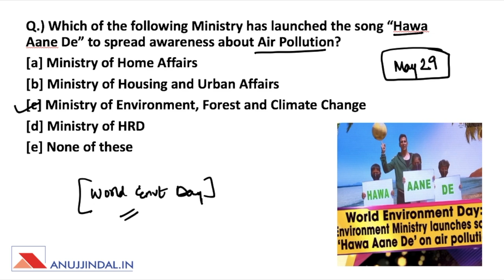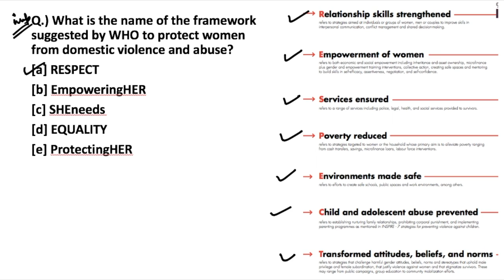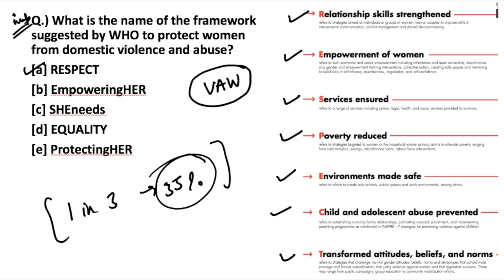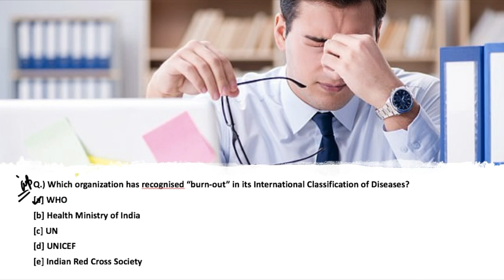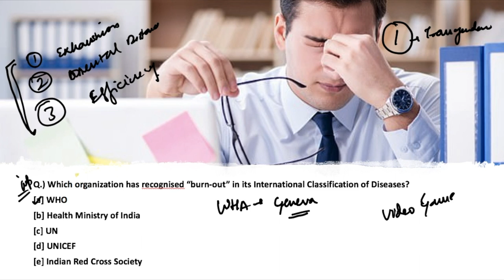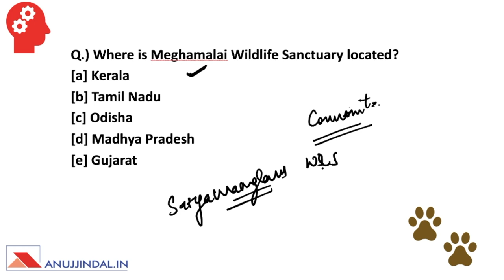THE MORNING TALES: CURRENT AFFAIRS 31st MAY 2019 (RBI, SEBI, NABARD )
The Morning Tales in an online series of daily current affairs to prepare for various government exams like RBI Grade B, SEBI Grade A & NABARD Grade A. We are providing the news for May 31st,  2019 to prepare for these exams. This video will cover various current affairs topics of 31st May 2019.